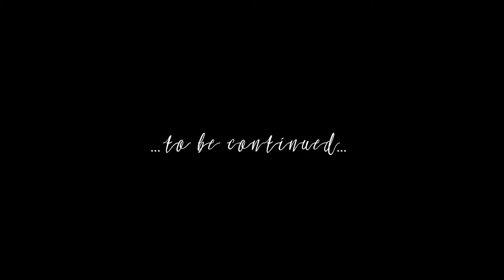Ian Williams Bates Fundamentals Highlights JAN FEB 2020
Ian Williams, class of 2024, Bates Fundamentals, Detroit, MI